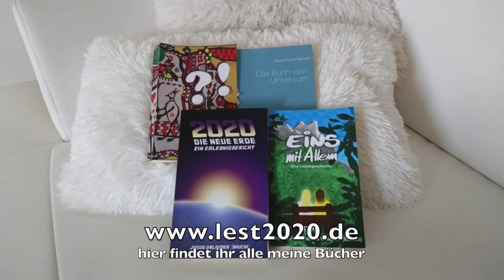Kopf im Sand? Eher nich!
Mir geht es nicht um diesen Krieg, mir geht es um JEDEN Krieg!
Denkt gut darüber nach, wie ihr vorgehen wollt!